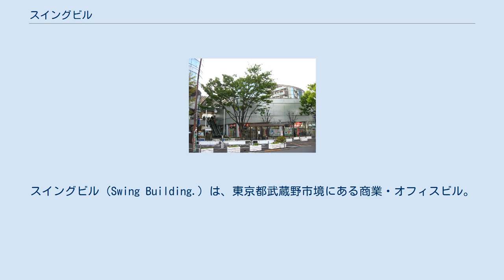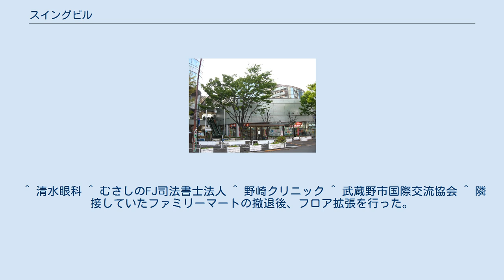スイングビル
スイングビル（Swing Building.）は、東京都武蔵野市境にある商業・オフィスビル。
一般財団法人武蔵野市開発公社が管理運営しており、JR中央線・西武多摩川線武蔵境駅北口に位置するこのビルは、南棟と北棟からなる。
 本記事では、北棟の多目的ホールの武蔵野スイングホール（むさしのスイングホール）についても述べる。
 事実上の本館で、地上11階・地下2階建てによる鉄筋構造。
主に店舗、事務所、医療機関などで構成されるほか、上層階にはイベントなどで使用される多目的ホールや会議室を備えている。
アニメ制作会社J.C.STAFFの本社もこのビルにある。
 本ビル北棟2階にある多目的ホールで、 公益財団法人武蔵野文化事業団が運営している。
 ホール構造は二重構造による完全防音が施されており、主にクラシック音楽のコンサートのほか、ジャズなど多ジャンルにわたって音楽公演のほか、ダンスフロアとしても使用できる。
 ^ a b パークNET 」 関東エリア 」 パークNET スイングビル駐車場 ^ ワイルドフラッグ武蔵境店プラスゲオ（書籍・CD/DVD）がテナントとして入っており、南棟ではCD/DVD販売・レンタル、北棟では書籍販売を行っていたが、2016年5月31日に閉店。
現在、地下は閉鎖されている。
 ^ 清水眼科 ^ むさしのFJ司法書士法人 ^ 野崎クリニック ^ 武蔵野市国際交流協会 ^ 隣接していたファミリーマートの撤退後、フロア拡張を行った。
 ^ スイングロードフェスティバル 武蔵野スイングホールに関するカテゴリ: